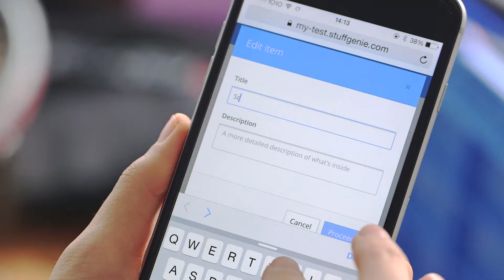Stuff Genie Explainer